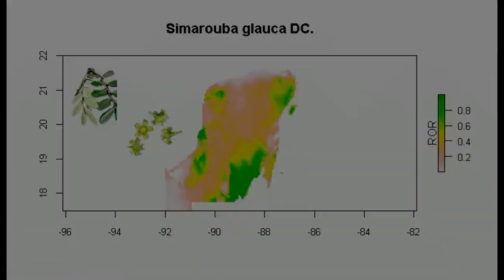Negrito Simarouba glauca